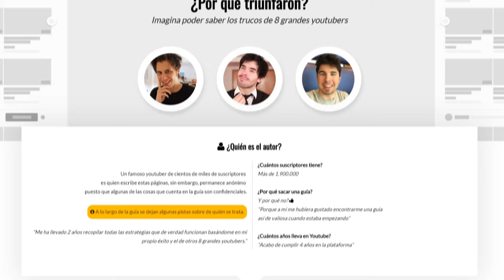¿Qué PASA si VIAJAS a VICE CITY en GTA 5? Grand Theft Auto V - GTA V Mods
GRAND THEFT AUTO V (GTA 5, GTA V): ¿Qué PASA si VIAJAS a VICE CITY en Grand Theft Auto 5? si quieres que suba más vídeos de Misterios y Curiosidades de este juego de Rockstar Games dale un buen like, debo de aclarar que esto no es una Creepypasta, en realidad esto me ocurrió y me asusté mucho xD Pronto subiré un vídeo de GTA Online, así que estén atentos. Like para más Creepypastas, retos a las 3:00 AM, Momentos Divertidos, Mods, Trolleos en GTA 5 y más!!